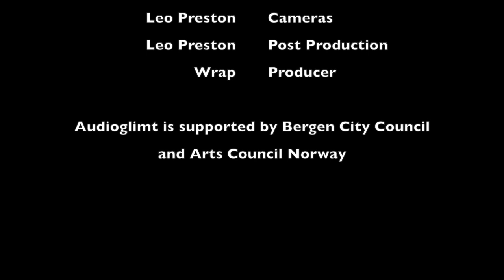Audioglimt: Eva Pfitzenmaier. Fantasmagoria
Eva Pfitzenmaier performs her own unique soundtrack to this classic animation by Émile Cohl, Fantasmagoria, which is generally considered to be the earliest animated cartoon.
The performance was recorded on the 28th September 2018.
Audioglimt is a concert series at Wrap, in Bergen, that invites artists from various musical backgrounds and genres to create their own soundtrack to perform as a live accompaniment to a given film. This challenging invitation has been taken up by many of Bergens most respected musicians, resulting in a unique series of intimate concerts that surprise, entertain and arouse.